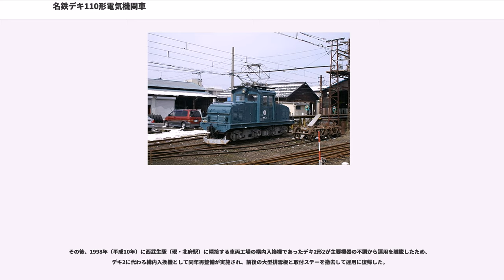名鉄デキ110形電気機関車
名鉄デキ110形電気機関車（めいてつデキ110がたでんききかんしゃ）は、1951年（昭和26年）に導入された名古屋鉄道（名鉄）の電気機関車である。デキ110形は東洋紡績（現・東洋紡）が保有する私有機関車であるが、車籍は名鉄にあったほか、実際の運用や保守管理も名鉄によって行われた。

1968年（昭和43年）に東洋紡績から遠州鉄道へ譲渡され、同社の既存形式であるED21形へ編入された。さらに1975年（昭和50年）には福井鉄道へ再譲渡され、同じく既存形式のデキ1形へ編入された。

以下、本項ではデキ110形として導入された電気機関車について詳述する。

東洋紡績は同社犬山工場からの製品輸送などを目的に、同工場と名鉄犬山線の木津用水駅を結ぶ専用線を保有していたが、この専用線にて運用する電気機関車1両を東洋電機製造へ発注、1951年（昭和26年）8月にデキ110形111が竣功した。

デキ111は25 t級の凸形車体を備える電気機関車であり、電装品の新製は東洋電機製造が、車体の新製は日本鉄道自動車工業（現・東洋工機）がそれぞれ担当した。

全長8,390 mm・全幅2,400 mmの台枠上の中央部に運転室を、運転室前後に主要機器を収納した機械室（ボンネット）をそれぞれ配置した凸形の全鋼製車体を備える。側面は台枠側部が露出し、機械室の枕木方向の幅は運転室に比して狭く、また運転室の側面には側窓と乗務員扉を1か所ずつ、前後妻面には横長形状の前面窓を2枚設置する。運転台は枕木方向に1セットのみ設置されている。

一方の機械室には制御装置・抵抗器など主回路装置が、他方の機械室には電動空気圧縮機 (CP) ・空気溜など空気制動関連の装置がそれぞれ搭載され、抵抗器を収めた側の機械室前面には放熱用の通風グリルが設けられている。

前照灯は前面窓上の妻面幕板部分中央に前後各1灯、後部標識灯は機械室の前面下部に左右1灯ずつ、それぞれ設置する。

この車体外観は、日本鉄道自動車工業が太平洋戦争以前より製造し、私鉄各社へ納入した凸形車体の電気機関車各形式との共通点を有する。ただし、デキ111は日本鉄道自動車工業製の凸形電気機関車としては後期の製品に相当するため、車体の組立工法が全溶接工法となるなど、戦前戦中に製造された初期の製品と比較すると相違点が存在する。また、デキ111の主要寸法は、デキ111と同時期に日本鉄道自動車工業が遠州鉄道向けに新製した同社ED21形ED211、および北九州市交通局向けに新製した101号電気機関車などと全く同一である。

その他、機械室前面および運転室側面の切り出し文字板による車番標記は名鉄標準書体であるボールド体のローマン書体としたが、運転室側面の車番標記下にはデキ111の所有者である東洋紡績の社紋が併せて設置された。

以下、特筆なき限り主要機器はいずれも東洋電機製造製の製品である。

制御装置はES-530-B電動カム軸式間接自動制御器を採用、運転台に搭載されたES-78-A主幹制御器の操作により速度制御を行う。

主電動機はTDK-516/3-E直流直巻電動機を採用、1両あたり4基、全軸へ歯車比4.6 (69:15) にて装架する。名鉄におけるTDK-516系主電動機は戦前よりモ700形・モ750形などにおいて採用実績のある機種で、デキ111への搭載に際しては端子電圧750 V時の定格出力を59.68 kW (= 80 PS)、同定格回転数を920 rpmと公称した。

台車は日本鉄道自動車製のNT-25板台枠式ウィングばね台車を装着する。固定軸間距離は1,800 mm、車輪径は864 mmである。この台車は遠州鉄道ED211に装着された台車と同一構造を採用するが、固定軸間距離など一部設計が異なる。

制動装置はウェスティングハウス・エア・ブレーキ (WABCO) 製のF-1三動弁を用いたAMF自動空気ブレーキを採用する。運転台に搭載されたM-24-C制動弁は、付属する切替コックの操作により、自車にのみ作用する「単弁」相当と編成全体に作用する「貫通制動弁」相当に機能を切り替える機構を備える。

その他、制御装置などの動作用低圧電源として定格出力1 kW・100 Vの直流電動発電機 (MG) を搭載するほか、空気制動装置の動作に用いる圧搾空気供給元としてDH-25電動空気圧縮機 (CP) を搭載する。

連結器は柴田式並形自動連結器を採用、前後の...